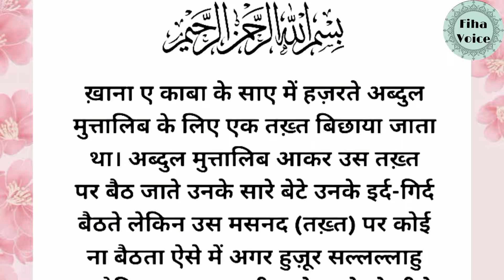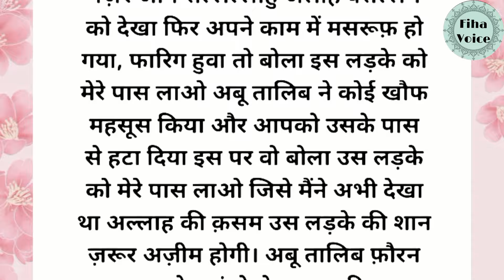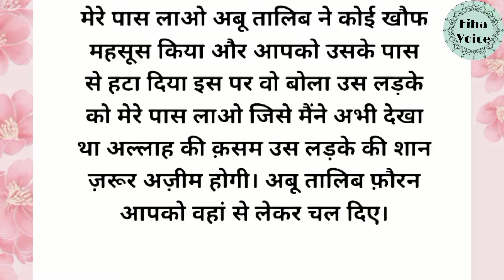Jab Huzoor ﷺ ne Gana Sunna Chaha To Allah Ne unke sath kya Kiya?|| Islamic